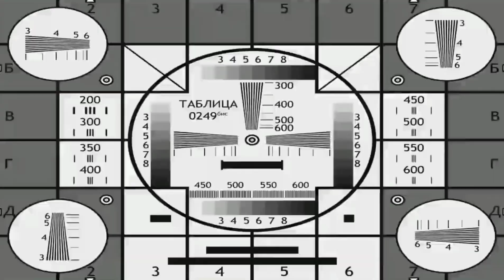ПРИКОЛ!!! Siren Head сиреноголовый в реальной жизни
Сиренеголовый везде преследует Милану. Она не понимает он в реальной жизни существует или он ей мерещится. Наш канал похож на такие детские каналы как Family Box (Фэмили бокс), Viki Show (Вики Шоу), А4, Mister Max (Мистер Макс), Kikido (Амина и Камиль), My little Nastya, Трум Трум, Miss Katy, я - Alisa.